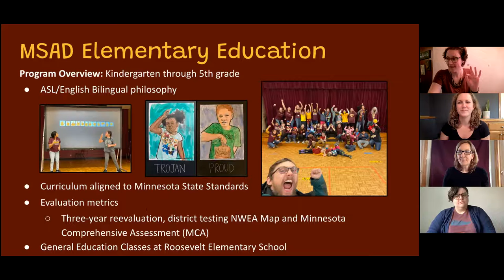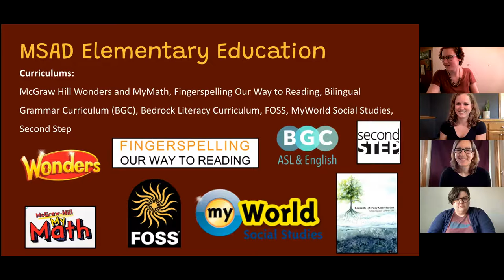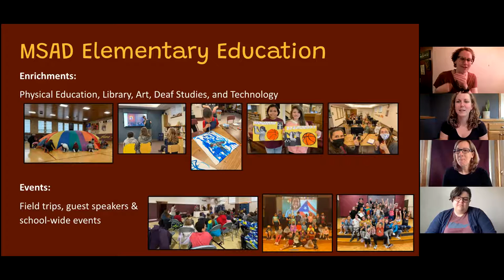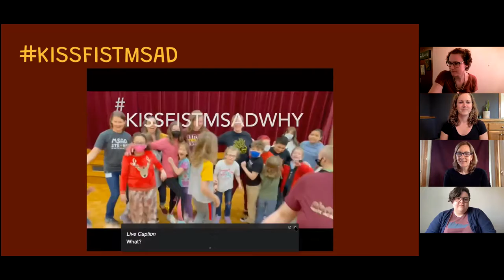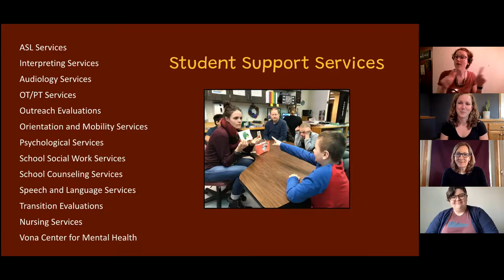MSAD Virtual Open House - Elementary Education and Support Services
Zoom recording of the virtual open house regarding the Elementary Education and Support Services programs at MSAD. Watch to learn more about our programs and services!